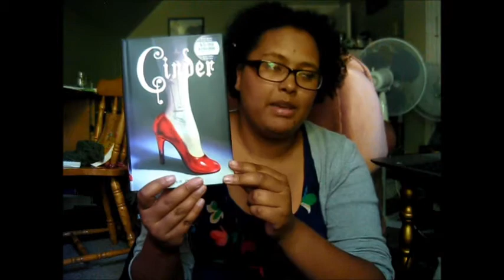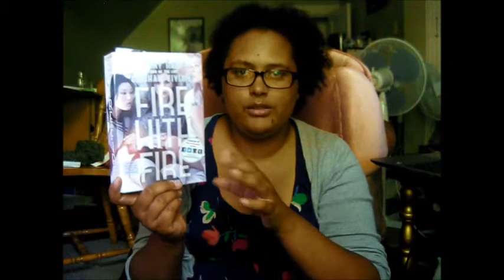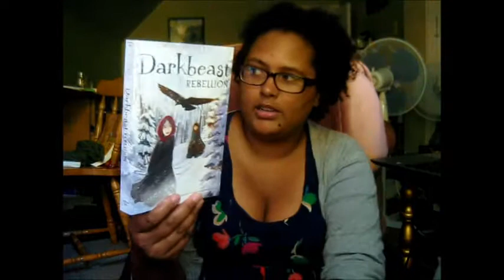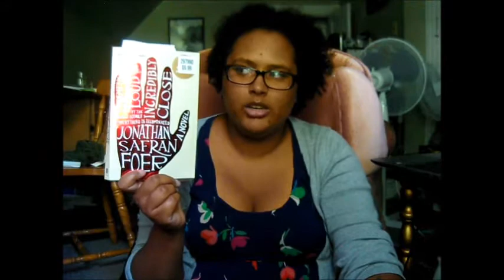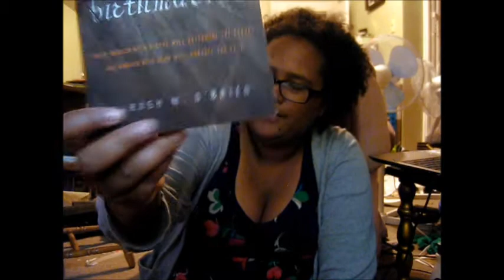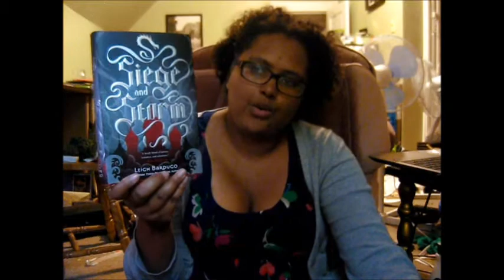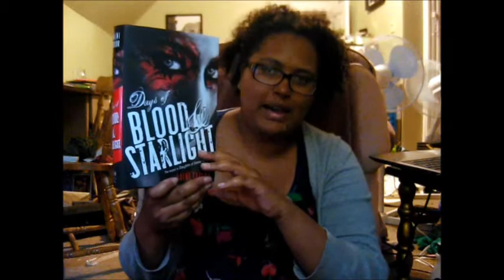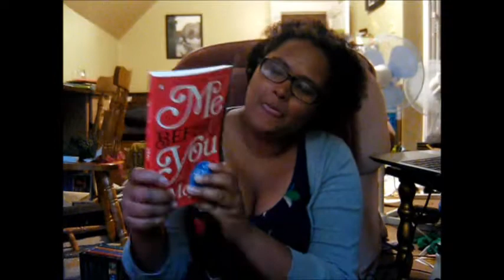Stacking the Shelves (11)